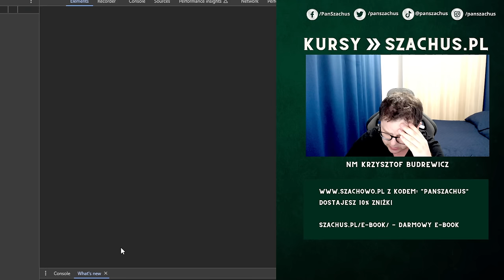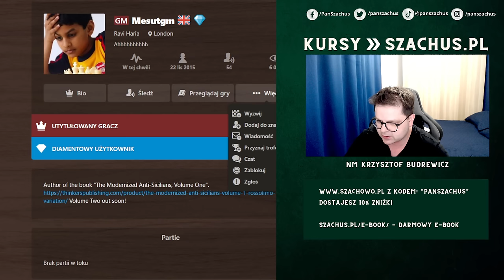21 RUCHÓW i GM SKŁADA BIERKI DO PUDEŁKA | Speedrun 5.0